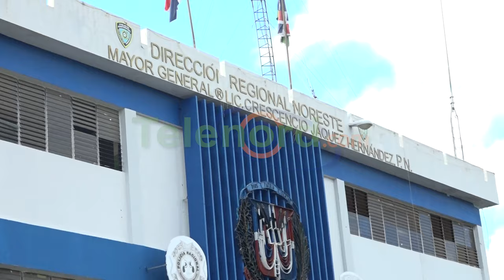Hombre en SFM dice es chantajeado y estafado por una mujer por redes sociales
San Francisco de Macorís.- Un hombre denunció que fue chantajeado con el depósito de dinero en efectivo, por una mujer que él conoció vía redes sociales y de la cual luego se enamoró.

Indignado ante el hecho, la víctima quien no quiso revelar su identidad física, narró como la femenina con quien hablaba a través de la red social Facebook, lo amenazó con publicar una fotografía intima suya, si no le depositaba la suma de RD$ 25 mil.

Asustado por las amenazas que atentaba contra su reputación, el denunciante informó que procedió a realizar el depósito, pues también fue convencido por otros dos individuos que combinados con ella sí hicieron pasar por un amigo de él y un supuesto coronel de la policía que la iba a detener.

La víctima aseguró que el contenido que tiene esa fotografía se trata de un montaje, pues él sería incapaz de hacer lo que se muestra, ya que es un hombre serio y trabajador.

Agentes de la policía nacional, informaron que realizan las investigaciones correspondientes.